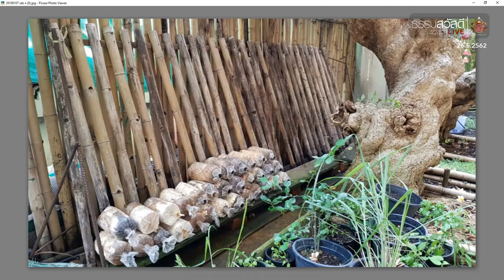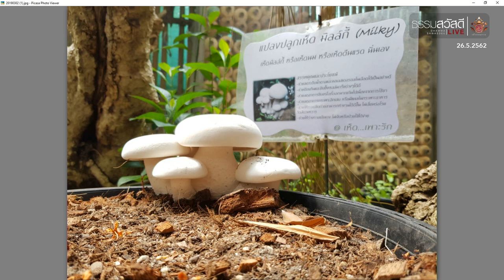ธรรมสวัสดี LIVE วันอาทิตย์ที่ 26 พฤษภาคม พ.ศ.2562 : ระลึกถึงวันจากพราก วันอัฏฐมีบูชา HD